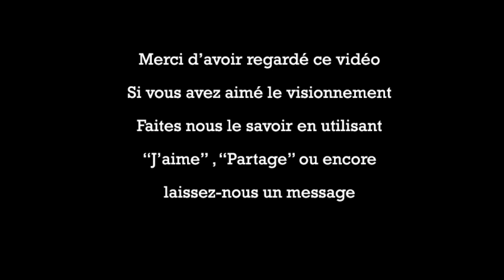Urbex/ Rurex Maison 1890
Maison 1890 - J'ai retrouver ce vidéo d'une petite maison abandonnée dans mon disque dur, j'ai décidé de la partager.